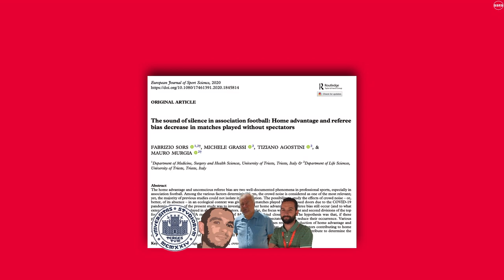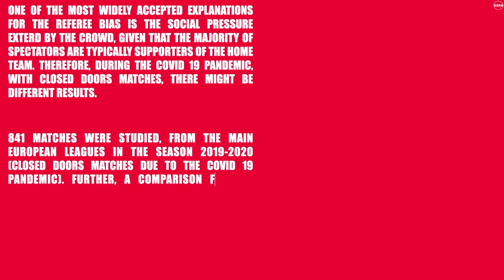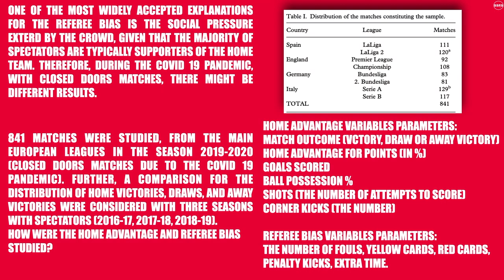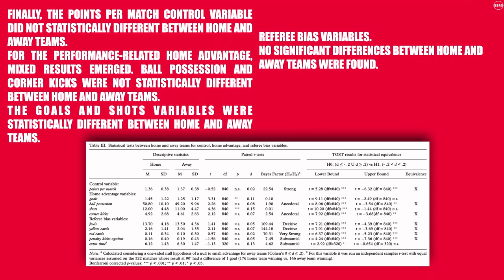THE SOUND OF SILENCE IN FOOTBALL: HOME ADVANTAGE AND REFEREE BIAS DECREASE IN CLOSED DOORS MATCHES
👨🏻‍🏫 A research by Fabrizi Sors, Michele Grassi, Tiziano Agostini & Mauro Murgia.
Research title: The sound of silence in association football: Home advantage and referee bias decrease in matches played without spectators.
🗞Journal: European Journal of Sport Science.
🏛Universities and faculties involved:  University of Trieste.

📚Other researches on the topic:
Balmer, N. J., Nevill, A. M., Lane, A. M., Ward, P., Williams, A. M., & Fairclough, S. H. (2007). Influence of crowd noise on soccer refereeing consistency in soccer. Journal of Sport Behavior, 30(2), 130–145.
Boyko, R. H., Boyko, A. R., & Boyko, M. G. (2007). Referee bias contributes to home advantage in English Premiership football. Journal of Sports Sciences, 25(11), 1185–1194.
Buraimo, B., Forrest, D., & Simmons, R. (2010). The 12th man? Refereeing bias in English and German soccer. Journal of the Royal Statistical Society, Series A, 173(2), 431–449.
Buraimo, B., Simmons, R., & Maciaszczyk, M. (2012). Favoritism and referee bias in European soccer: Evidence from the Spanish league and the UEFA Champions league. Contemporary Economic Policy, 30(3), 329–343.
Downward, P., & Jones, M. (2007). Effects of crowd size on referee decisions: Analysis of the FA Cup. Journal of Sports Sciences, 25 (14), 1541–1545.
Goumas, C. (2014). Home advantage and referee bias in European football. European Journal of Sport Science, 14(sup1), S243– S249. doi:10.1080/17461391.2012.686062
Goumas, C. (2017). Modelling home advantage for individual teams in UEFA Champions league football. Journal of Sport and Health Science, 6(3), 321–326.
Johnston, R. (2008). On referee bias, crowd size, and home advantage in the English soccer Premiership. Journal of Sports Sciences, 26(6), 563–568.
Lago-Peñas, C., Gomez, MÁ, & Pollard, R. (2017). Home advantage in elite soccer matches. A transient effect? International Journal of Performance Analysis in Sport, 17(1-2), 86–95.
Leite, W., & Pollard, R. (2018). International comparison of differences in home advantage between level 1 and level 2 of domestic football leagues. German Journal of Exercise and Sport Research, 48(2), 271–277.
Nevill, A. M., Balmer, N. J., & Williams, A. M. (2002). The influence of crowd noise and experience upon refereeing decisions in football. Psychology of Sport and Exercise, 3(4), 261–272.
Nevill, A. M., & Holder, R. L. (1999). Home advantage in sport. Sports Medicine, 28(4), 221–236.
Page, K., & Page, L. (2010). Alone against the crowd: Individual differences in referees’ ability to cope under pressure. Journal of Economic Psychology, 31(2), 192–199.
Pettersson-Lidbom, P., & Priks, M. (2010). Behavior under social pressure: Empty Italian stadiums and referee bias. Economics Letters, 108(2), 212–214.
Pollard, R. (1986). Home advantage in soccer: A retrospective analysis. Journal of Sports Sciences, 4(3), 237–248.
Pollard, R. (2006). Home advantage in soccer: Variations in its magnitude and a literature review of the inter-related factors associated with its existence. Journal of Sport Behavior, 29(2), 169–189.
Pollard, R. (2008). Home advantage in football: A current review of an unsolved puzzle. The Open Sports Sciences Journal, 1, 12– 14.
Pollard, R., & Gómez, M. A. (2009). Home advantage in football in South-West Europe: Long-term trends, regional variation, and team differences. European Journal of Sport Science, 9(6), 341–352.
Pollard, R., & Gómez, M. A. (2014a). Comparison of home advantage in men’s and women’s football leagues in Europe. European Journal of Sport Science, 14(sup1), S77–S83.
Pollard, R., & Gómez, M. A. (2014b). Components of home advantage in 157 national soccer leagues worldwide. International Journal of Sport and Exercise Psychology, 12(3), 218–233.
Pollard, R., & Pollard, G. (2005). Home advantage in soccer: A review of its existence and causes. International Journal of Soccer and Science Journal, 3(1), 28–44.
Ponzo, M., & Scoppa, V. (2018). Does the home advantage depend on crowd support? Evidence from same-stadium derbies. Journal of Sports Economics, 19(4), 562–582.
Unkelbach, C., & Memmert, D. (2010). Crowd noise as a cue in referee decisions contributes to the home advantage. Journal of Sport and Exercise Psychology, 32(4), 483–498.
van de Ven, N. (2011). Supporters are not necessary for the home advantage: Evidence from same-stadium derbies and games without an audience. Journal of Applied Social Psychology, 41 (12), 2785–2792.